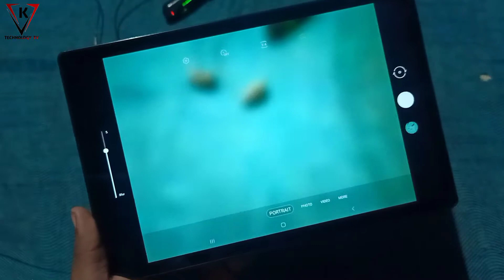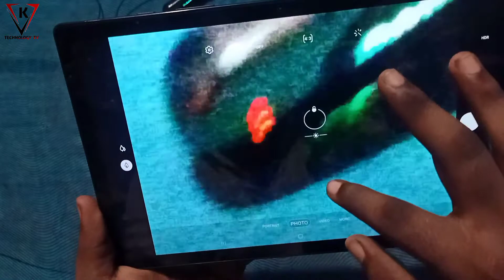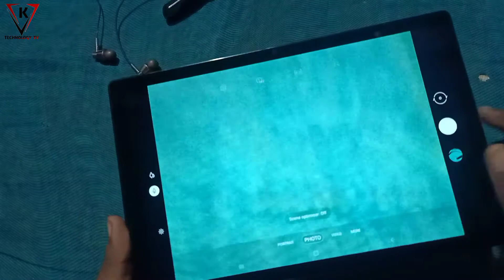Samsung Galaxy Tab A8 Camera Review - Tab A8 Camera Quality - Samsung Galaxy Tab A8 Camera Test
Some Queries.
1. Samsung Galaxy Tab A8 Camera Test
2. Samsung Galaxy Tab A8 Camera Quality
3. Samsung Galaxy Tab A8 Camera Specs
4. Samsung Galaxy Tab A8 Camera Review
5. Samsung Tab A 8.0 Camera

Some Hashtag